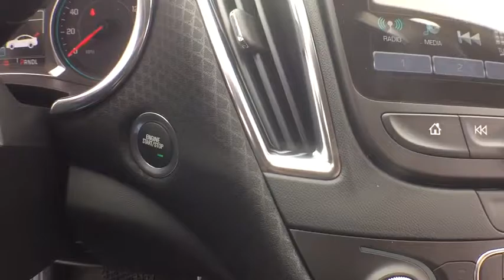2017 Chevrolet Malibu Clarkston, Waterford, Lake Orion, Grand Blanc, Highland, MI 171883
2017 Chevrolet Malibu  - Stock#: 171883 - VIN#: 1G1ZE5STXHF226366

Bowman Chevrolet
6750 Dixie Hwy

* 2017 Chevrolet Malibu 1LT...Features include: Bluetooth, Rear Vision Camera, OnStar Navigation, 8.0'' Touch-Screen with MyLink, SiriusXM Satellite Radio, Built in WiFi, Remote Vehicle Start, Wireless Charging, Power Heated Mirrors and Keyless Entry.  Prices do not include taxes, title, license, and doc fee. Price includes: $500 - Chevrolet National Purchase Bonus Cash. Exp. 03/31/2017